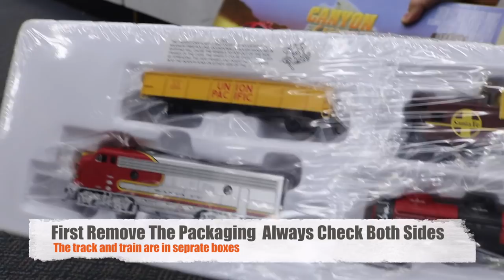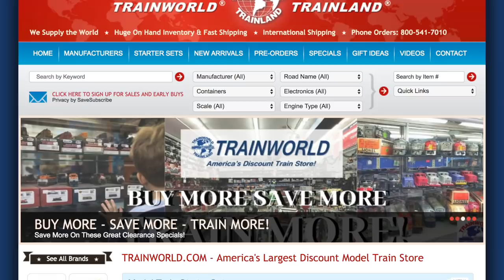How To Set Up A Bachmann HO Train Starter Set!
How To Set Up Your Bachmann HO Scale Starter Train Set! This video will show you the step by step instructions on how to set up a generic Bachmann HO Scale Starter Set.  Setting Up Your Bachmann Starter Set Has Never Been This Easy! You can purchase all your train starter sets